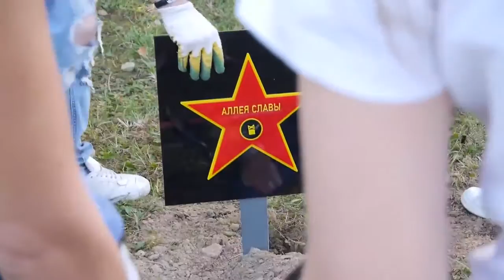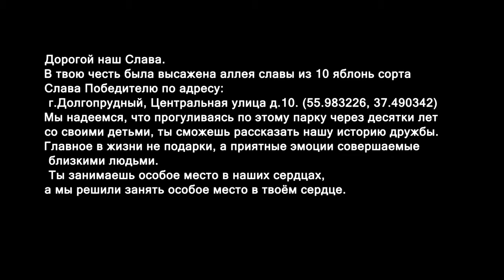Xindao и Подари-Дерево.рф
Подарок Босу на день РоЖдЕнИя !